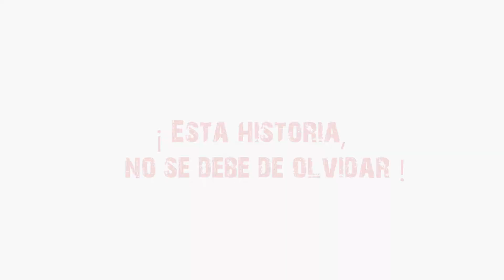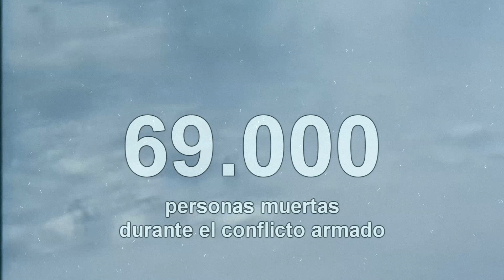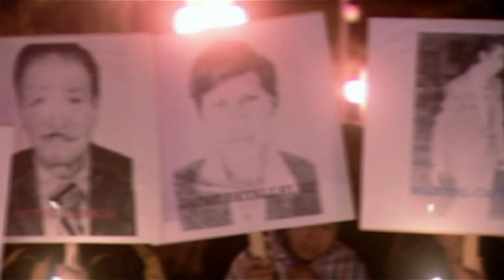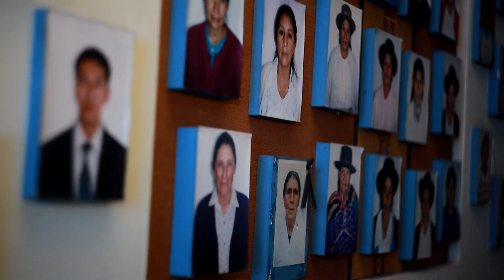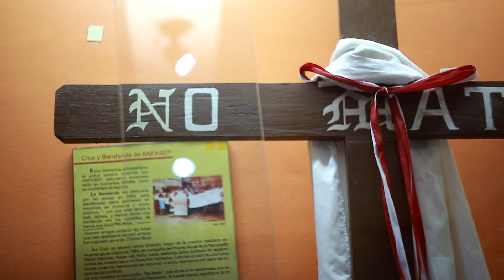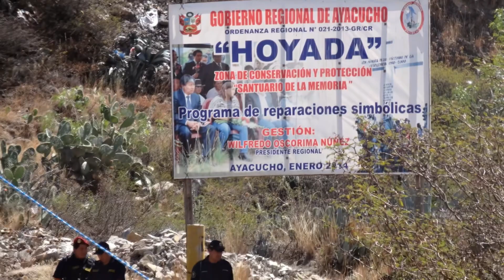“VIDEO SENSIBILIZADOR SOBRE LA VIOLENCIA SOCIAL DE LOS AÑOS DE TERROR EN AYACUCHO - CRUZ ROJA”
Testimonios de las madres de ANFASEP sobres las personas desaparecidas en Ayacucho entre los años 1980 l 2000